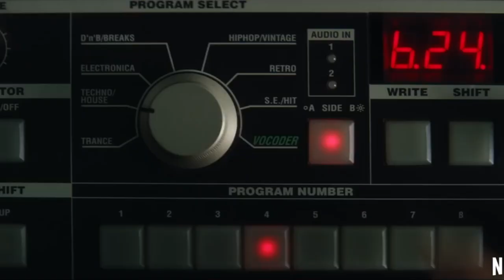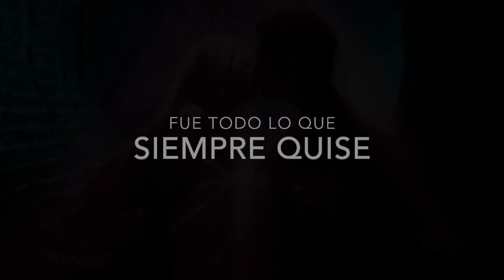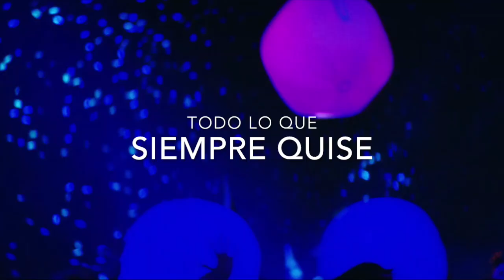All I Ever Wanted - Michael Brun (Traducida al español)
Hola que tal, esta vez les traigo una canción hermosísima que escuche en la pelicula de XOXO que esta disponible en netflix, así que les recomiendo mil ocho mil que vayan a verla. Espero que les guste, no olviden dar mg y comentar alguna sugerencia para mi siguiente video. :)

Canción: All I Ever Wanted
Album: XOXO (Music from the Netflix Original Film)
Artista: Michael Brun